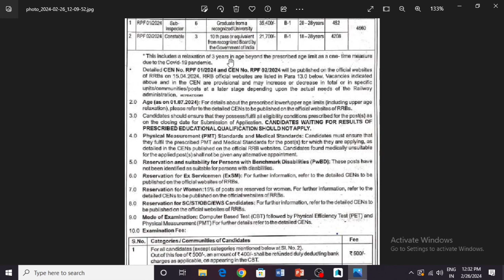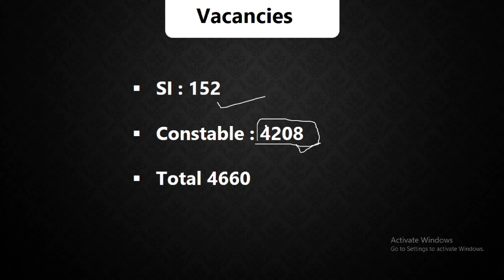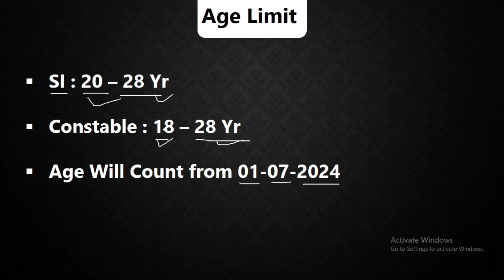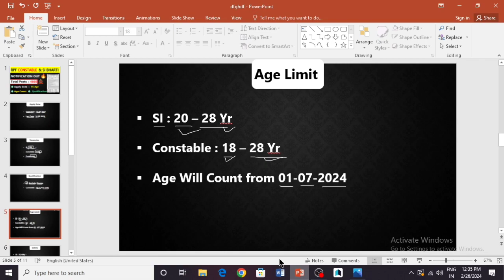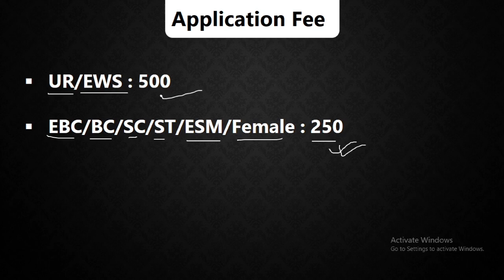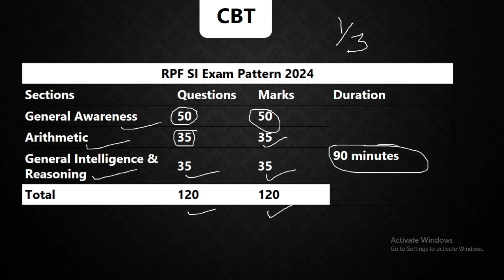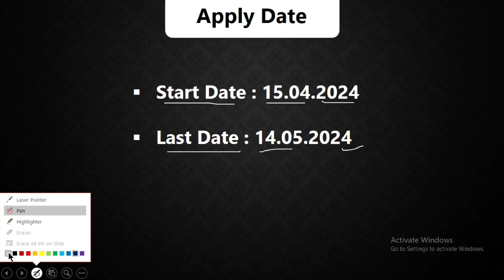RPF Constable & SI Vacancy 2024||RPF 2024 Notification Out||Age Limit/Exam Pattern/Apply Date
RPF Constable & SI Vacancy 2024,
RPF 2024 Notification Out,
Age Limit/Exam Pattern/Apply Date,
rpf constable,
rpf constable job profile,
rpf constable eligibility,